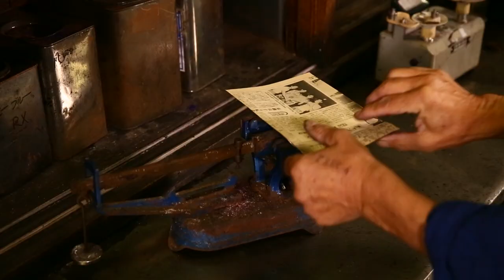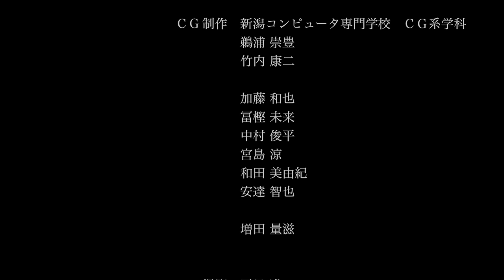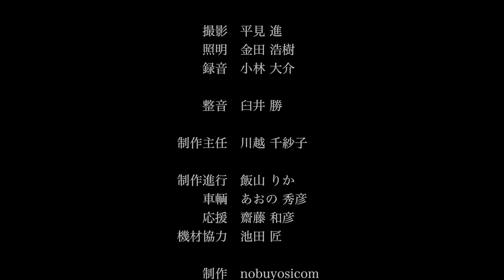匠の手 全編（全１６品目＋エンドロール）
「匠の手」は、新潟の伝統工芸産業に従事する“匠”16名の手と技に迫り、各工芸品と作業工程を映像と音のみで紹介するプロモーションムービーです。
映像にはナレーションや文字情報をいれず、日英対応の特設サイトで解説を加えています。

新潟の国指定「伝統的工芸品」は、16品目（13産地）にのぼり、京都府に次いで全国で2番目の多さです。
数百年を超えて手から手へと技を受け継ぎながら、一方で常に伝統に勝るものを生み出してきた“匠”。作品は、各工芸品の匠16名による鮮やかな「技術」、作業とその空間の生み出す「音」、工芸品の魅力に迫る短編映像（1品目90秒、全編約24分）です。

制作は新潟、東京、仙台を拠点とする混成チームで行い、産地全面協力のもと一般的には非公開の製造現場や工程も取材・撮影しました。また、新潟の風土を表すオープニング・エンディングCGは、新潟コンピューター専門学校CG系学科の学生が担当しています。

「県外出身者の視点」「地元出身者の郷土愛」「若い世代が捉える新潟」これら複数の異なる感性や視座から、立体感のある構成を実現、受け継がれる技術と伝統を凌駕する挑戦の“過去”と“未来”を繋げ、伝統的かつ将来性のある新潟県の産業世界を広く知っていただくための新しい表現に挑戦した意欲作です。